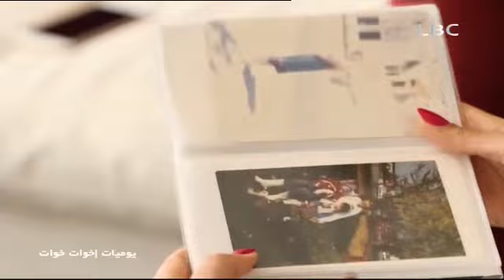11 مايو 2015 - يوميات اخوات خوات TheSisters على LBC